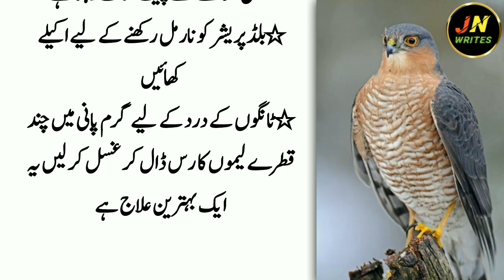Chota Qad Lamba Karnay Kay Liye 1 Dana ( People Worried About Short Stature ) - Desi Totkay